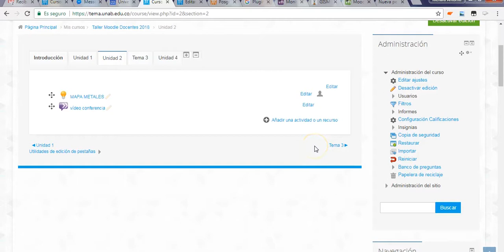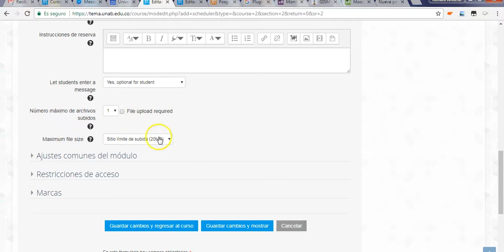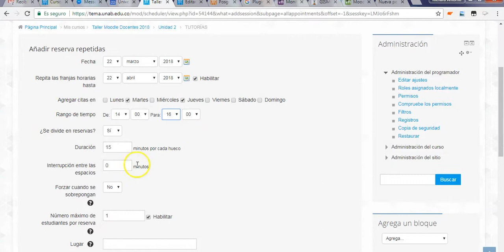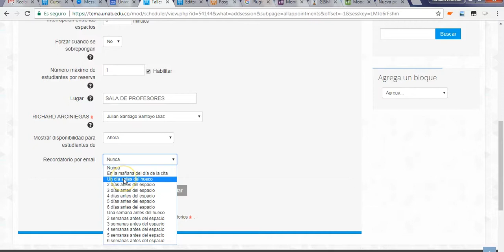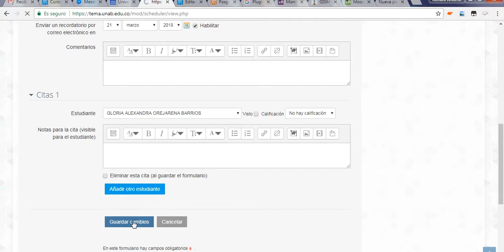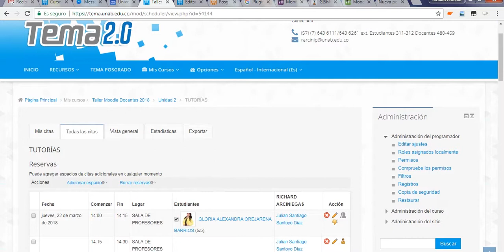Programador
Video tutorial programador